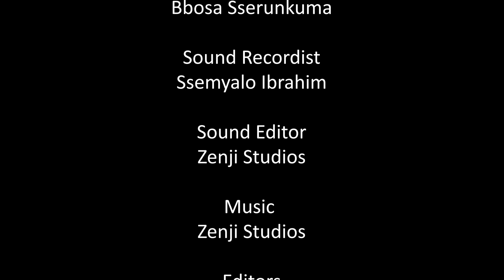Endooliito Episode 7